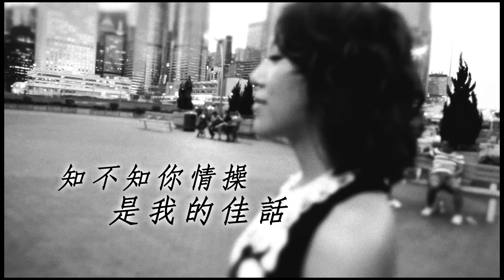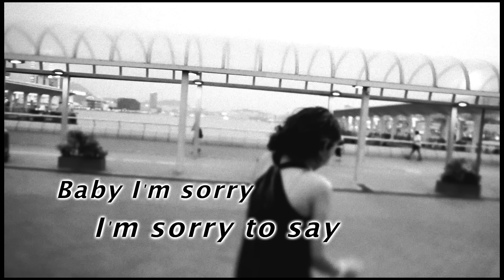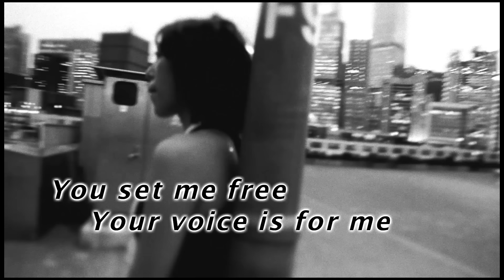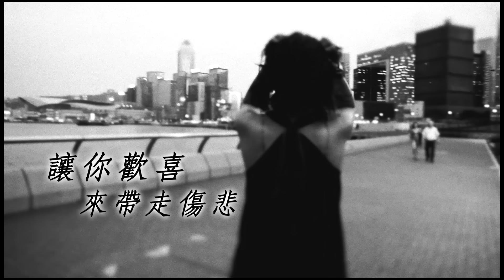鍾舒漫 Sherman Chung《Everlasting》[MV]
Everlasting
主唱：鍾舒漫
作曲：鍾舒漫
作詞：鍾舒漫
編曲：謝浩文
監製：謝浩文

當天的我看著你
一刻侵佔我自己
只知音韻裡捉緊瘋癲滋味
不需講半句空氣裡找到你

手執給灌醉guitar
灰色的世界亦怕
知不知你情操是我的佳話
燈光中你眼睛閃爍不會化

* 讓我收起 除去那尊卑
如未著地 全因你
我已經儲起 聽到的心機
方知真理 才使我完美

Baby I'm sorry sorry sorry
Baby I'm sorry
I'm sorry to say
You make me crazy crazy crazy
You set me free
Your voice is for me
(Everlasting woo~~~woo~~~
Everlasting woo~~~naha~~) *

可知嗎你已是偶像
不止軀殼與賣相
火花沾染了我像上鍊一樣
只需一次聽到歌聲跟你唱

Repeat *

讓你歡喜 來帶走傷悲
要將生機 來給你
盼你要儲起 看到的轉機
方知真理 才使你完美

關注更多鍾舒漫消息 | Get Closer to Sherman Chung